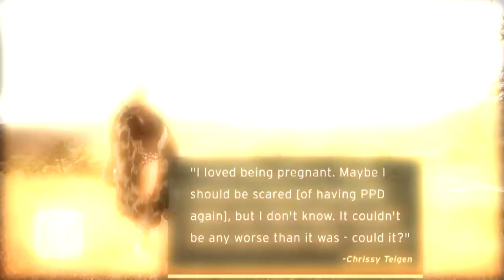Chrissy Teigen Says She 'Would Definitely Adopt' Kids With Husband John Legend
Chrissy Teigen gets candid about expanding her family in Marie Claire's July Wellness issue. The magazine hits newsstands on June 20.